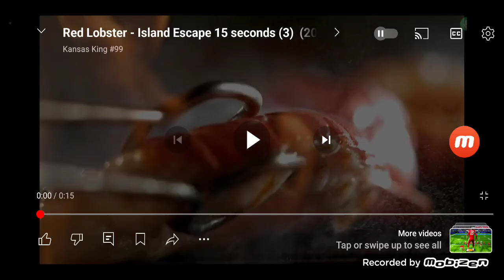Red Lobster Island Escape Commercial 3